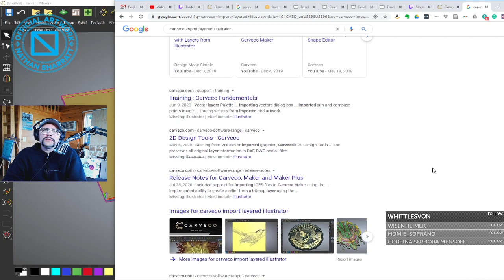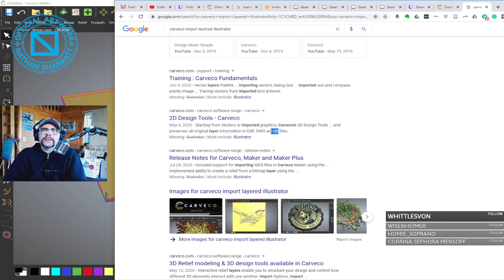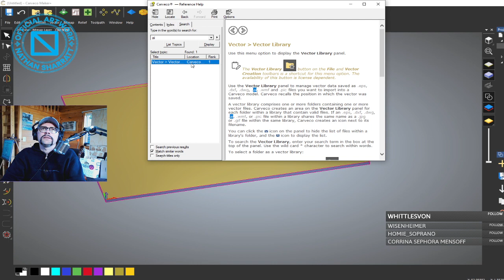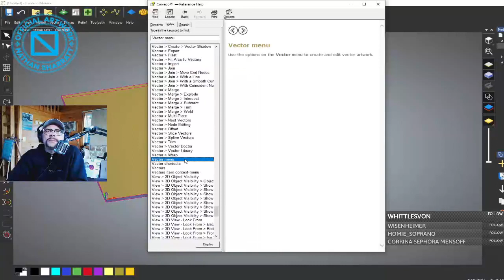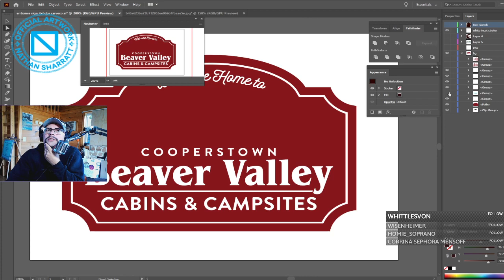Moving along! Let's work on a sign CNC-carving and hand-painting commission for a campground